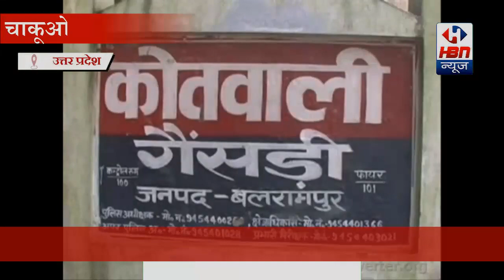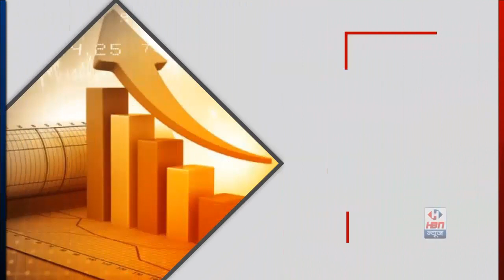चाकूओं से गोदकर निर्मम तरीके से हत्या कर शव पानी में फेका, क्या है पूरा मामला देखिए | HBN News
STORY IDYA
चाकूओं से गोद कर हत्या

PLACE -बलरामपुर, उत्तर प्रदेश

REPORATER-राहुल रत्न
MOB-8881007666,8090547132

DATE-16अगस्त 2020
चाकूओं से गोदकर निर्मम तरीके से हत्या कर शव पानी में फेका, क्या है पूरा मामला देखिए
एंकर- चाकूओं से गोदकर निर्मम तरीके से हत्या की
दवा एजेंट के रूप में काम करता था युवक दवा सप्लाई करके लौट रहा था अपने घर बीच में बदमाशों ने किया हत्या शव मिला पानी मे जांच में जुटी पुलिस

बीओ-01- योगीराज में जंगलराज क्राइम रुकने का नहीं ले रहा नाम मामला बलरामपुर थाना गैसड़ी का है जहां बदमाशों ने युवक को चाकू से गोदकर निर्मम तरीके से हत्या कर दिया मृतक संजय गौतम 19 वर्षीय ग्राम सुखरामपुर का निवासी पचपेड़वा बरसा मेडिकल एजेंसी पर दवा स्पेलाई का काम करता था शनिवार को घर से सुबह वर्षा मेडिकल एजेंसी से दवा लेकर तुलसीपुर गया हुआ था दवा सप्लाई करके पैसा कलेक्शन करके आ रहा था रात 9:00 बजे बदमाशों ने युवक का बाइक रोककर युवक को चाकू से गोदकर हत्या कर दिए शव को पानी में फेंक दिए

बीओ-02 मृतक के घर वाले रात 9:00 बजे के बाद खोजबीन शुरू किए तो मृतक का मोबाइल स्विच ऑफ बता रहा था इसीलिए मृतक के घर वाले खोजते हुए तुलसीपुर के तरफ निकले तो तुलसीपुर बौद्ध  परिपथ मार्ग पर मटेहना और सोनपुर के बीच में उसकी बाइक खड़ी मिली और उसका शव सड़क के दाएं तरफ पानी में मिला एसपी देव रंजन वर्मा ने बताया कि शव को कब्जे में लेकर पोस्टमार्टम के लिए भेजा दिया गया है मामले की छानबीन की जा रही है

बाइट- संजय कुमार मृतक का भाई
बाइट -राकेश कुमार मृतक का चाचा

बाइट-देव रंजन वर्मा-पुलिस अधीक्षक बलरामपुर